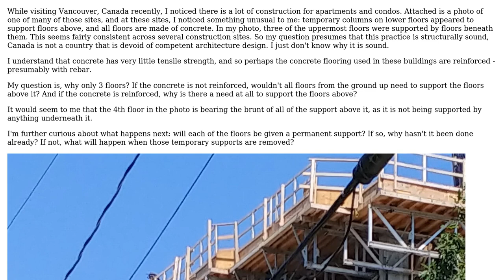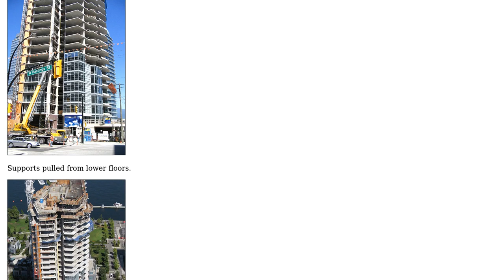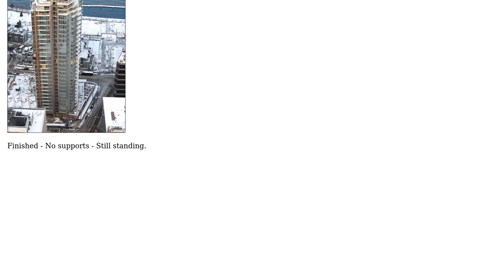Engineering: Why is this structurally sound? (2 Solutions!!)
Engineering: Why is this structurally sound?

With thanks & praise to God, and with thanks to the many people who have made this project possible! | Content (except music & images) licensed under CC BY-SA | Music | Images & others | With thanks to user Rob user kamran user Andrew Jay and the Stack Exchange Network Trademarks are property of their respective owners. You are responsible for your own actions.